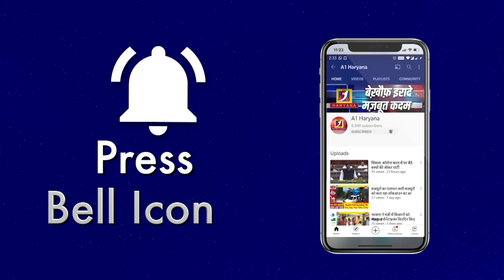सर्वसम्मति से पार्षद बनीं पुष्पा रानी मेहता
हरियाणा की राजनीति से जुड़ी हर खबरें के लिए देखिए A1 Haryana... 'बेखौफ इरादे, मजबूत कदम'